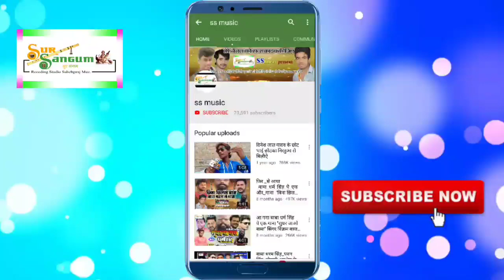जेतने लहंगा उठी ओतने पईसा जूटी ।। Choklet Raja !! Jetne Lahnga Uthi Otne Paisa Juti " Arkesta song